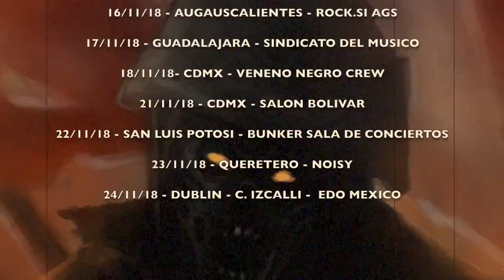CANADIAN INVASION TOUR MEXICO 2018 PROMO/FECHAS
El Canadian Invasión Tour llega a México con West Of Hell y Sainst Of Death bandas Canadienses con increíble Nivel!! Aquí el promo y las fechas Ya confirmadas de este interesante Tour que da inicio el 15 de Nov y termina el 24 del Mismo!!!